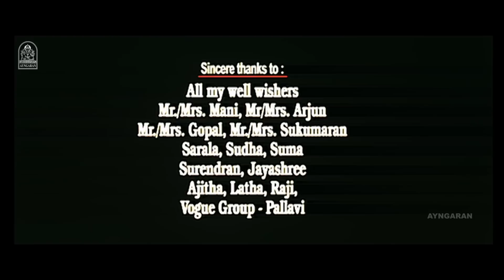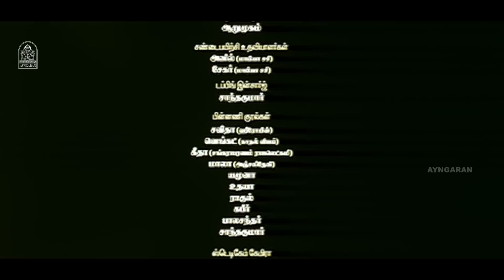Unakaga En Kadhal HD Full Movie உனக்காக என் காதல் Vishnupriyan | Shraddha | Delli Ganesh | Vaiyapuri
ayngaran Watch the romantic movie scenes of UNAKKAGA EN KADHAL starring fresh faces Vishnupriyan, Shraddha, Anjali Nair in lead roles supported by known stars like Soori, Delhi Ganesh , Vaiyapuri and background score done by S.P.Venkatesh and Songs by Sanjeev and Darshan.

Movie Credits:

Directed by Jaykumar
Produced by Jaykumar
Written by Jaykumar
Starring Vishnupriyan
Shraddha
Shravan
S. P. Venkatesh (Score)
Cinematography Utpal V. N.